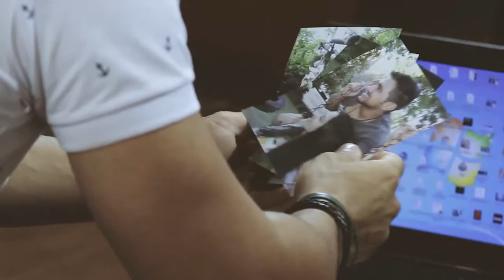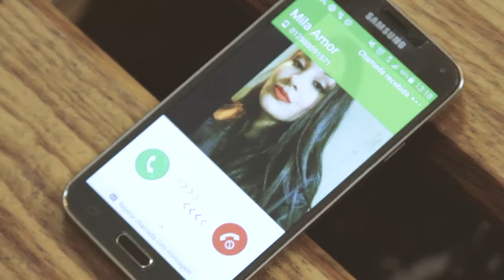WAGNER SILVA - POR AMOR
Videoclipe do Cantor Sertanejo Wagner Silva, produzido em Maio de 2016 pela equipe da Racam Vision Produções, atual Área Vip Produtora.